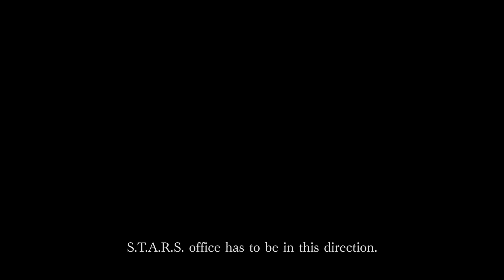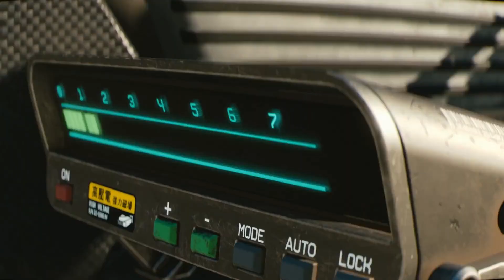OS GAMES MAIS ESPERADOS DE 2020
Eae Galera blz, Alucard aqui pra mostrar os Games mais aguardados do ano
Fiz uma lista com os jogos mais esperados e colocquei uma breve descrição de cada e as datas dos
Não deixe de comentar os games que vc mais espera e se tem algum que não esteja na lista
O trailer do lançamento do ForzaHorizon5 é do canal Racing Maniac vou deixar aqui o link do video

► Me adicione na Xbox Live: Alucard Uchiha7
► Me adicione na PSN: AlucardGameplay7